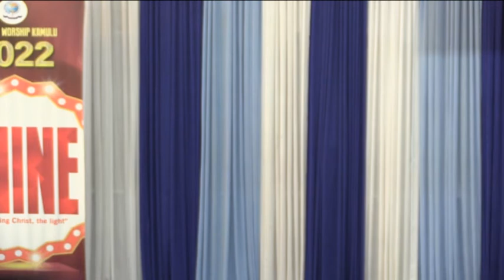Maintaining Spiritual glow | Rev Evans Waweru | 10/07/2022